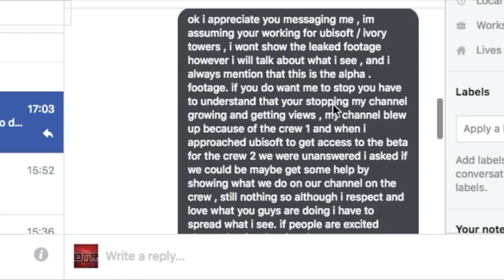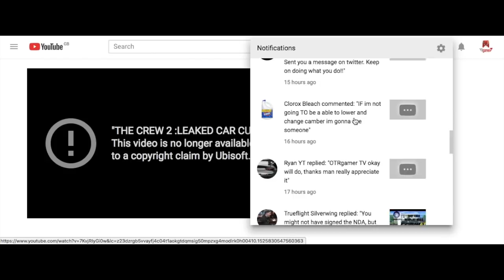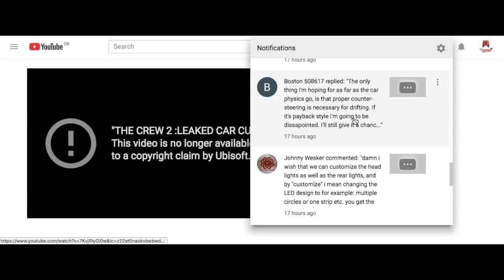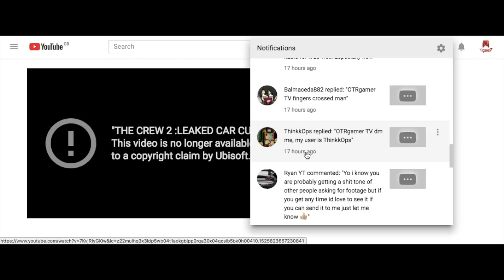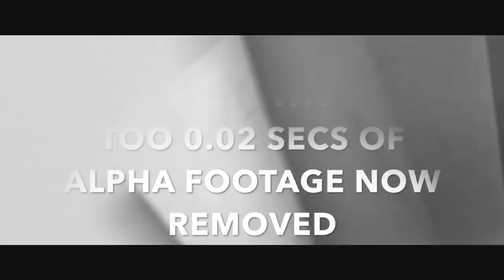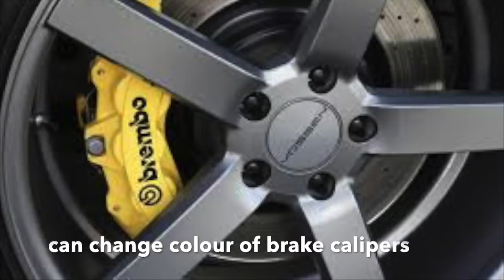THE CREW 2 DECAL EDITOR CONFIRMED & RIM SIZE LEAKED CUSTOMISATION FOOTAGE WHAT CAN YOU CUSTOMISE ?